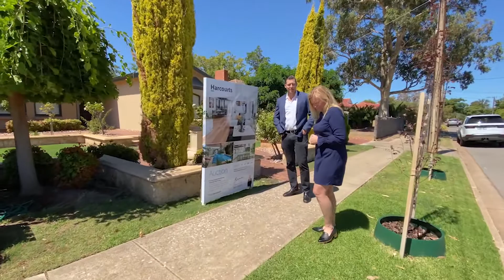Harcourts Packham Hot Property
This 'Harcourts Packham Hot Property' was so hot it sold in just 4 days! We took the opportunity to catch up with Bianca Browse to discuss what made this property so desirable and gather some insights on how this hot market is changing typical 'For sale by Auction' campaigns.
Get in touch with Bianca Browse on 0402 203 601 to book a free market appraisal and discuss your property needs. RLA254783